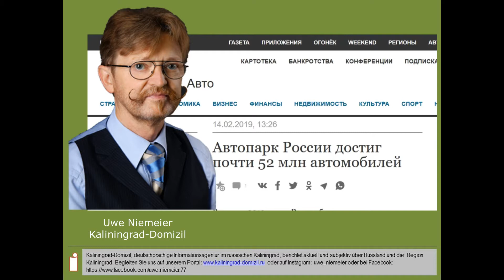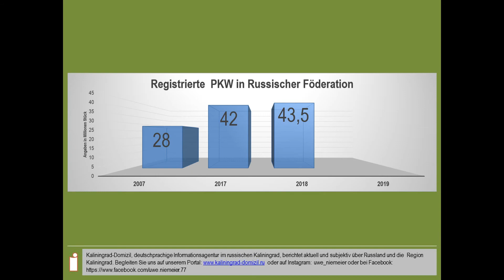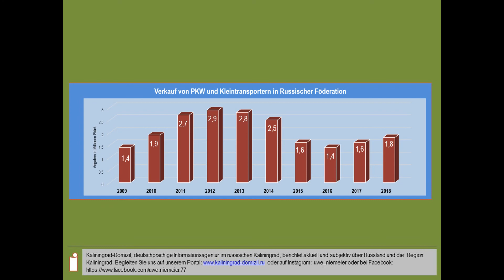Hungern und darben die Russen nur wegen einem Auto?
Westliche Medien und gut unterrichtete Bewohner von Territorien westlicher Demokratien werden nicht müde, die armen hungernden und darbenden Russen zu bedauern, die das schreckliche Schicksal einer Zwangsexistenz in der Russischen Föderation ertragen müssen. Ertragen müssen diese Leidgeplagten aber auch die rasante Zunahme von Fahrzeugen auf Russlands Straßen.

Uwe Niemeier
Bank: Sparkasse Südholstein
BLZ: 23051030
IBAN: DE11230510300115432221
BIC/Swift: NOLADE21SHO
Zahlungsgrund: Kaliningrad-Domizil-Infokanal